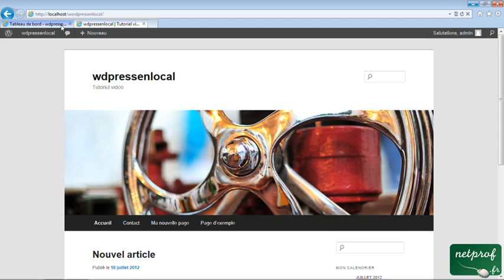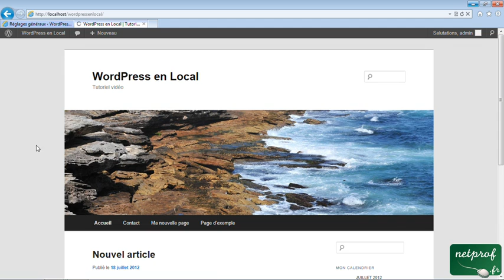Changer le titre de son site Wordpress